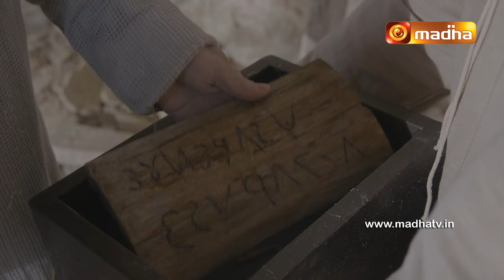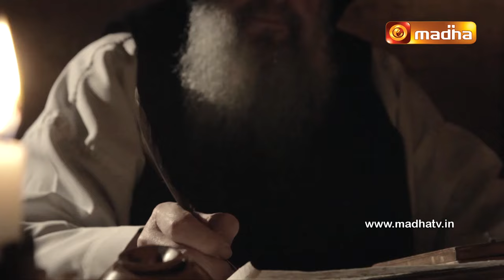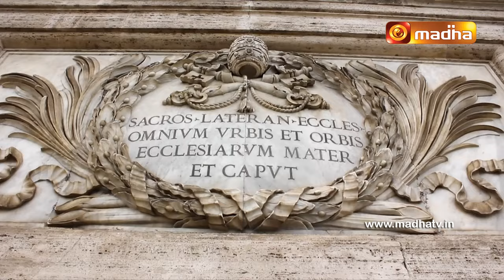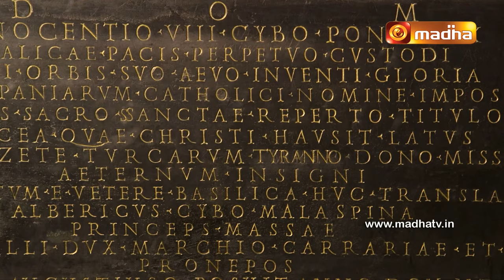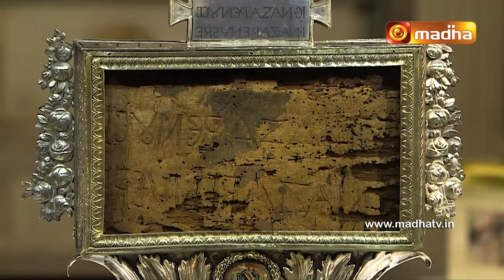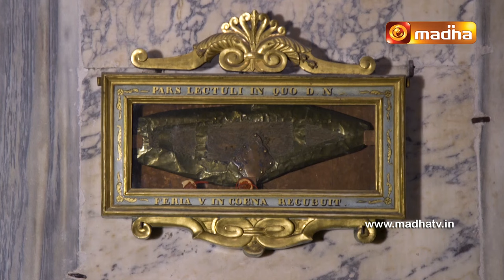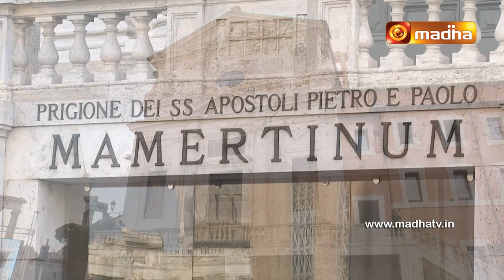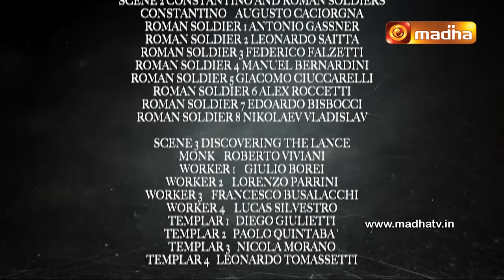The Foot Prints of Jesus in Rome | DOCUMENTARY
Let's get to know more about Foot Prints of Jesus .